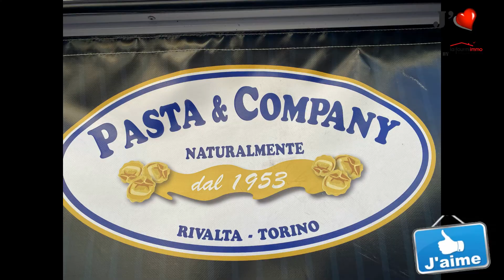Pourquoi on aime tant les raviolis de Fabrice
Pourquoi on aime tant les raviolis de Fabrice, et bien je vous invite à regarder cette vidéo qui vous explique tout. Vous allez entendre Fabrice vous décrire les différentes variétés de pâtes et de raviolis qu’il vous propose tous les dimanches sur le marché de La Londe les maures. Il vous parlera aussi des délicieux Panettones  qu’il propose sur son étal. A s’offrir ou à offrir aux amis !